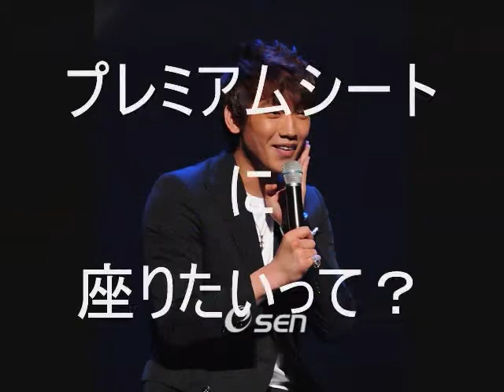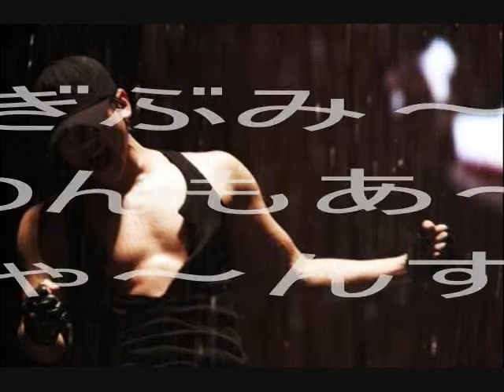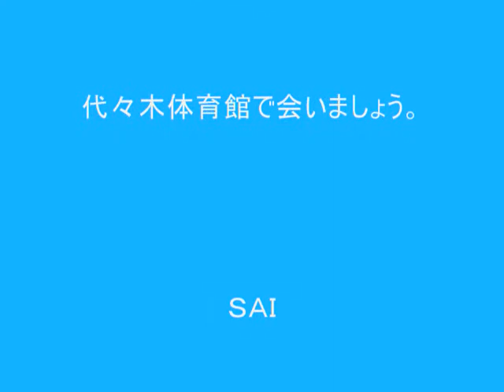rain ポゴシプタ.wmv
プレミアムシート見事に外れちゃったので
気休めにこんなの作ってみました。
でも絶対会いに行くからねっ。